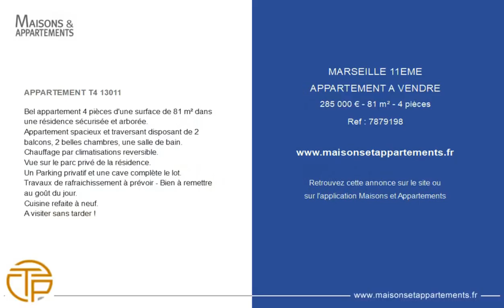MARSEILLE 11ÈME - APPARTEMENT A VENDRE - 285 000 € - 81 m² - 4 pièce(s)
Référence : 7879198

APPARTEMENT T4 13011

Bel appartement 4 pièces d'une surface de 81 m² dans une résidence sécurisée et arborée.
Appartement spacieux et traversant disposant de 2 balcons, 2 belles chambres, une salle de bain.
Chauffage par climatisations reversible.
Vue sur le parc privé de la résidence.
Un Parking privatif et une cave complète le lot.
Travaux de rafraichissement à prévoir - Bien à remettre au goût du jour.
Cuisine refaite à neuf.

Cette annonce vous est proposée par l'agence THADEE PATRIMOINE

|2732475|